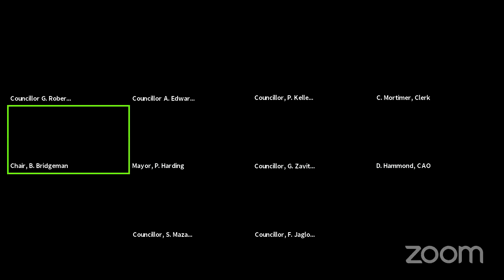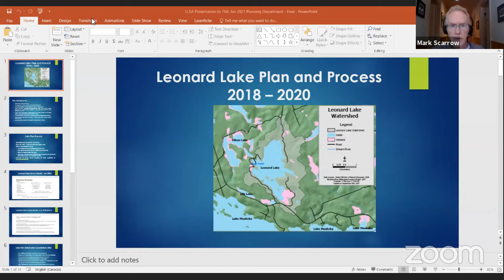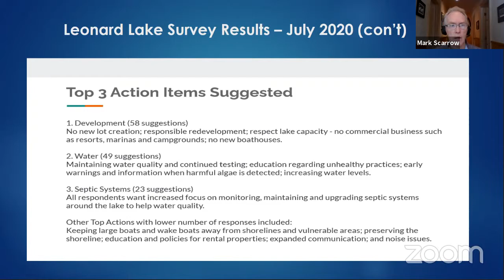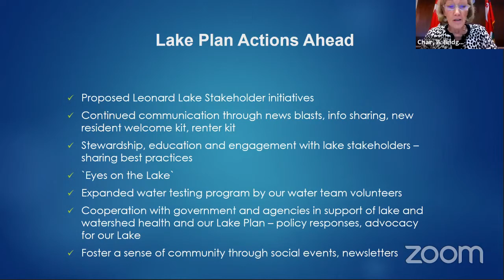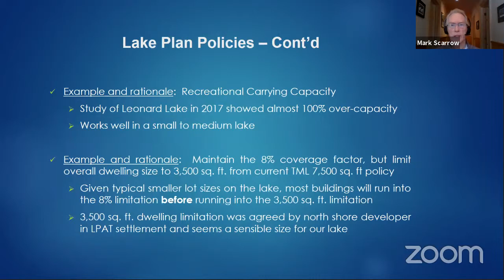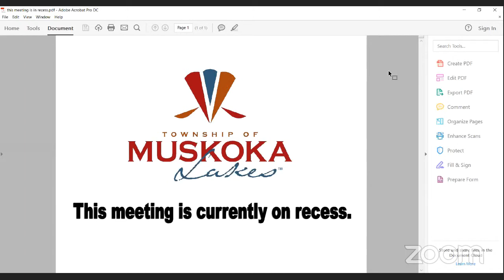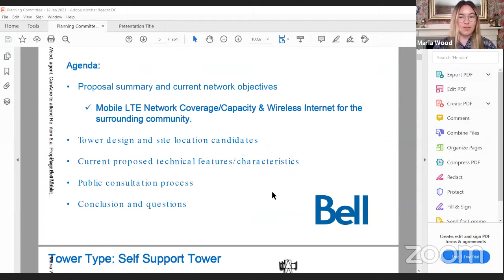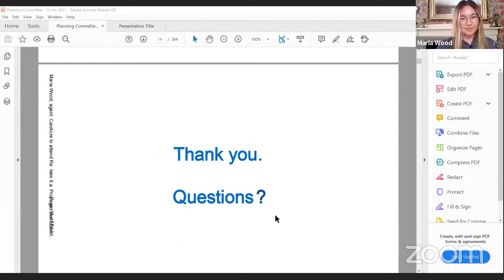Planning Committee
1.  Call to Order

    a.  Chair Bridgeman called the meeting to order at 9:05 a.m. The Chair confirmed quorum, and noted Councillors Hayes and Nishikawa, were not present. She noted staff in attendance.

 2.  Acknowledgement of Supplementary Agenda

    a.  Chair to verbally acknowledge supplementary agenda, if required.

 3.  Disclosure of Pecuniary Interest

 4.  Invited Delegations

    a.  Margaret Walton, Planscape and Our Muskoka Stakeholders Association to attend Re: Introduction - Official Plan

    b.  Maria Wood, agent, CanAcre attended at Re: item 8.a. Proposed Bell Mobility Communication Tower, W7717 - Camel Lake Road

    c.  Mark Scarrow to attend Re: item 6.a., Leonard Lake - Lake Plan

    d.  Bob Clarke to attend Re: item 7.a., SPA-61/20, R&amp;M Clarke Holdings Inc.

   Planning and Development Services**

 5.  Planning Public Meetings

 a.  Other Public Meetings

    1.  None.

 b.  Official Plan Amendment Applications

    1.  None.

 c.  Concurrent Zoning By-law Amendment and Consent Applications

    1.  None.

 d.  Zoning By-law Amendment Applications

    1.  ZBA-26/20, By-law 2020-121, Livgroup Investments Ltd., Roll # 4-24-053

 6.  Zoning By-law / Official Plan

    a.  Report from the Director of Development Services and Environmental Sustainability Re: Official Plan Review, Leonard Lake - Lake Plan

    b.  Discussion Re: Minett Official Plan Amendment Update

 7.  Site Plans / Plans of Subdivision and Condominium

    a.  Report from the Manager of Planning, Re: SPA-61/20, R&amp;M Clarke Holdings Inc., Roll # 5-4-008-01

 8.  Long Range Planning / Special Projects / Other Business

    a.  Report from the Manager of Planning Re: Bell Mobility Telecommunication Tower - W7717 - Camel Lake Road

 9.  Heritage and Attainable Housing

    a.  None.

 10.  Development Services

    a.  None.

 11.  Unfinished Business

    a.  None.

 12.  GENERAL INFORMATION

    b.  Staff Delegated Approvals - December 7, 2020 to January 6, 2021 Site Plans: 4 Residential, 0 Commercial

 13.  New Business

    a.  Lockdown

 14.  COMMITTEE IN CLOSED SESSION

 15.  ADJOURNMENT